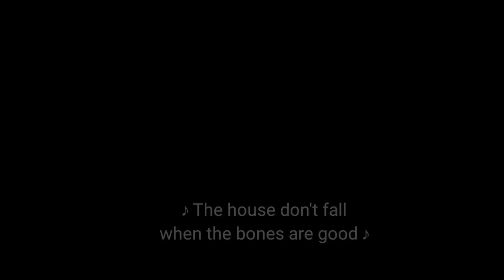Kellyoke Recap | SEASON 5 | WEEK 21 [with captions]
These are the covers made by Kelly Clarkson in the twenty-first week of Season 5 in her show.

0:00 Bones by Marren Moris
1:48 Wide Awake by Katy Perry
4:06 Black Horse and the Cherry Tree by KT Tunsall
06:06 Boondocks by Little Big Town

©️ NBC & The Kelly Clarkson Show